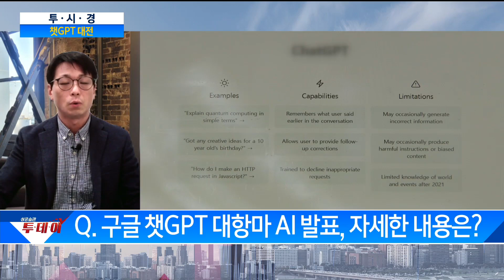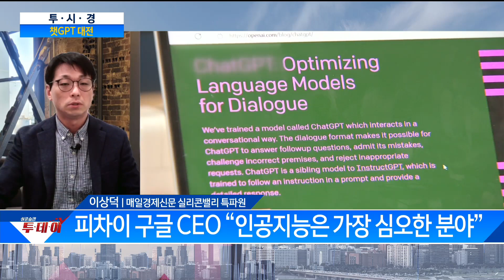구글이 만든 챗GPT 대항마! 견습시인 '바드'는?/ 미국 현지 연결/ 매일경제TV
구글이 만든 챗GPT 대항마! 견습시인 '바드'는?
/ 미국 현지 연결/ 매일경제TV